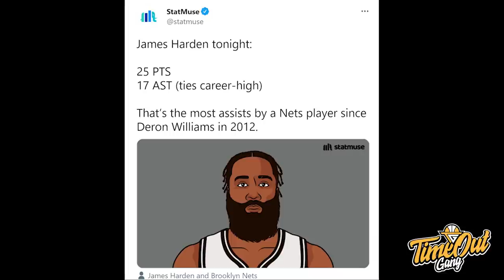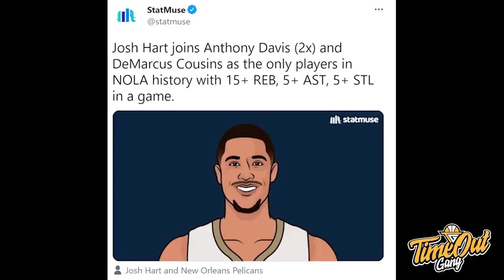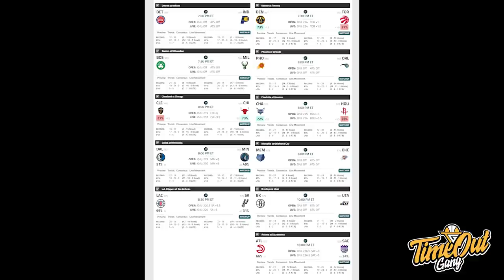TIME OUT: Andre Drummond Menuju Lakers? // Miami Mau Ambil Kyle Lowry & Victor Oladipo?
Di Time Out hari ini, kita membahas bagaimana James Harden memimpin Nets mengalahkan Trailblazers serta rumor Andre Drummond ke Lakers dan Miami Heat juga kayaya akan sibuk saat trade deadline.